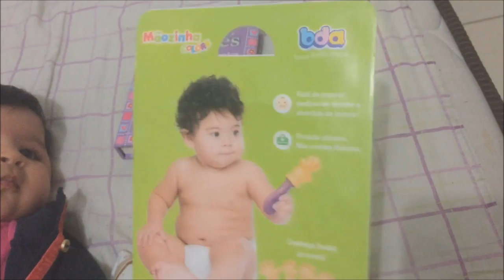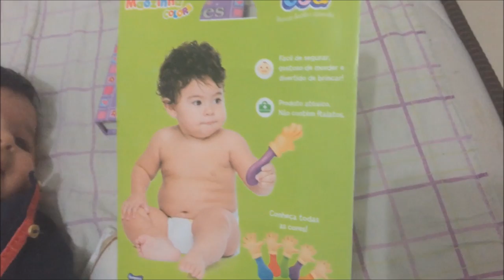Em busca do minilook de São João e brinquedo novo | Vlog Curiosajuh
Nosso vlog de uma sexta feira muito agitada, em busca de um vestido para Alice de festa junina e passeio no shopping... Será que achamos? E ainda um novo brinquedo que ela está amando.Vem conferir ;)